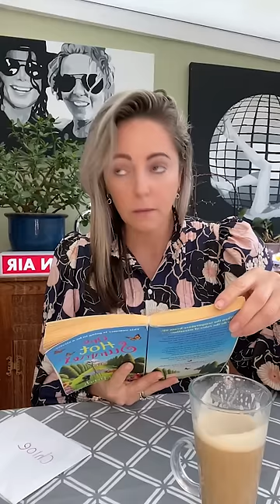This Is The Last Time I Bail Her Out!